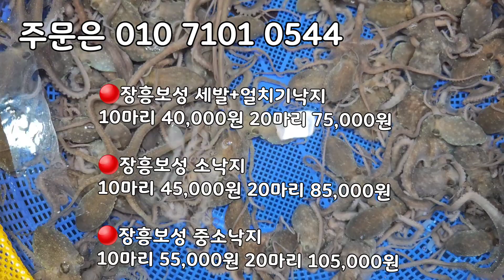75미 왕특대참조기 가장 큰 참조기! 100미파조기 120미파조기 140미파조기